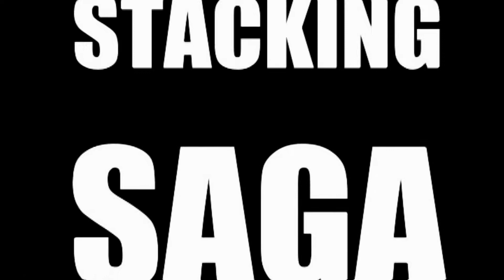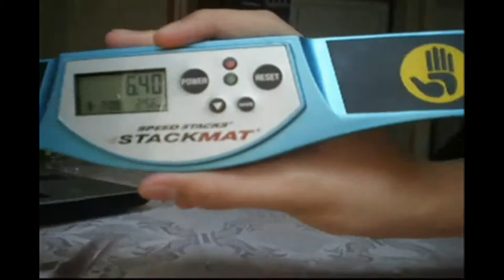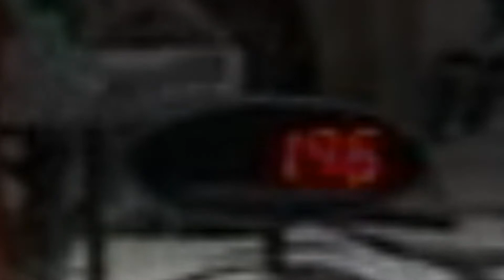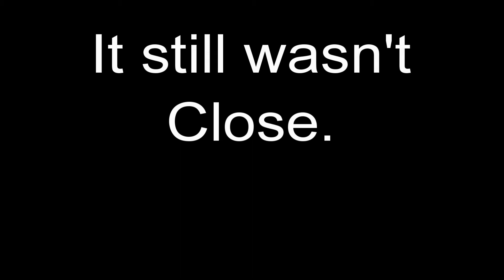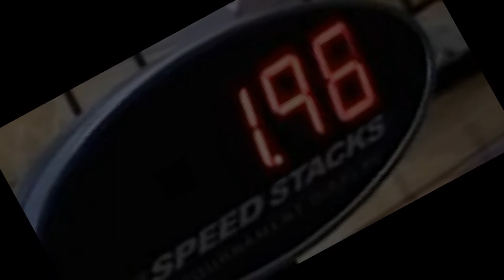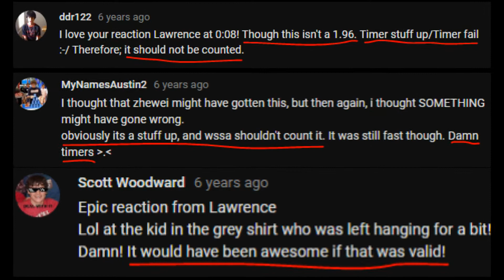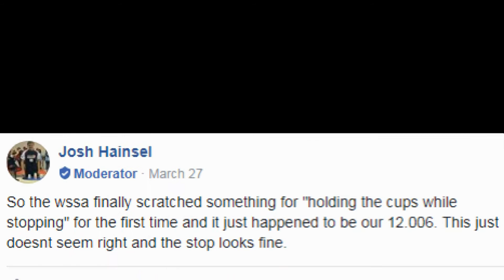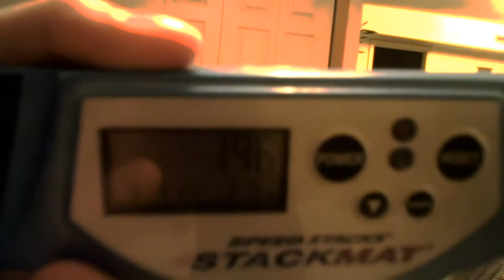STACKING SAGA | Episode 1: One Point Nine Six | Stack Guy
In 2011, the sport stacking world was faced with one of the most controversial decisions made by the WSSA. But how did it happen, and what is the record's lasting effects? Find out in the first episode of Stacking Saga.

Friend Me on Facebook: /josh_schwarz_77